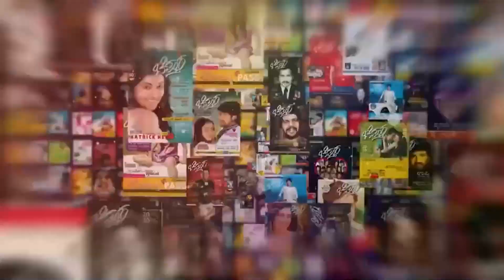ಡಿ ಬಾಸ್ ಗರಂ ಆಗಿ ವಾರ್ನ್ ಮಾಡಿದ್ದು ಯಾರಿಗೆ | Kaatera Celebrity Show | D Boss | Challenging Star Darshan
challenging star darshan grand entry, d boss entry kaatera celebrity show,
kaatera celebrity show, kaatera celebrity show d boss, kaatera celebrity show darshan, kaatere celebrity show chittara, d boss kaatera celebrity show, kaatera chittara